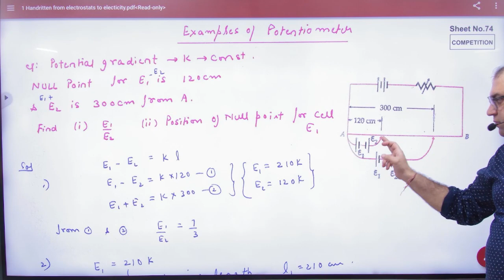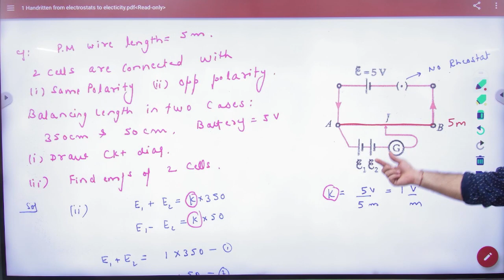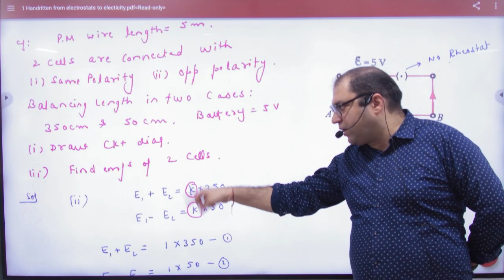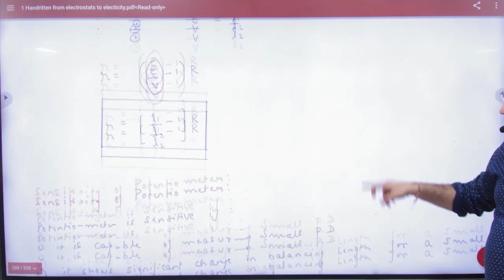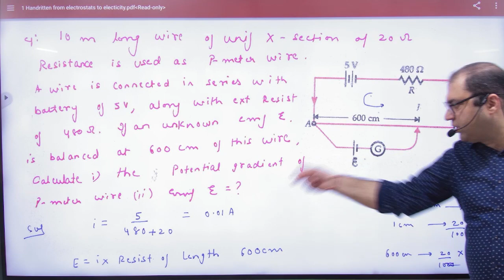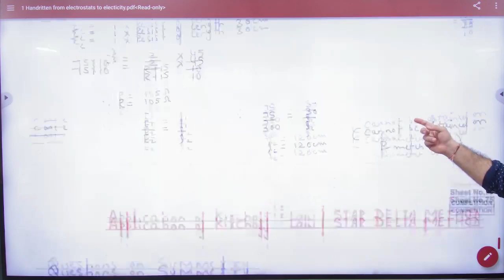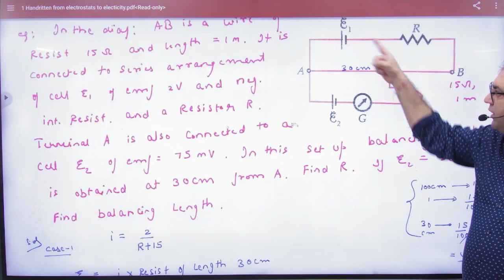5 Numericals on Potentiometer